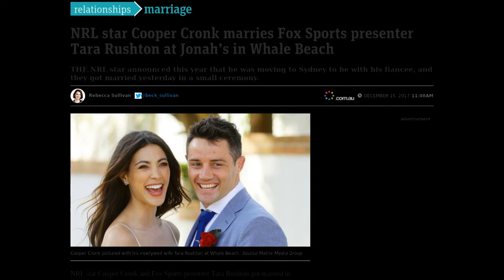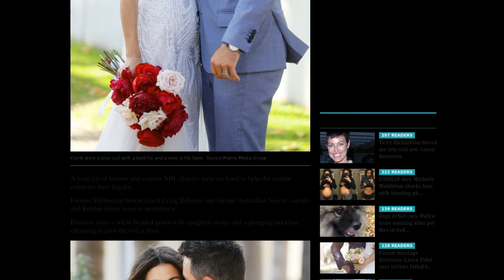[Newsa] Tara Rushton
NRL star Cooper Cronk and Fox Sports presenter Tara Rushton got married in Sydney yesterday.

The low-key couple were married at Jonah’s restaurant in Whale Beach on Sydney’s northern beaches.

A long list of former and current NRL players were on hand to help the couple celebrate their big day.

Former Melbourne Storm coach Craig Bellamy and former Australian Soccer captain and Robbie Slater were in attendance.

Rushton wore a white beaded gown with spaghetti straps and a plunging neckline, choosing to give the veil a miss.

Cronk, 34, announced he was leaving the Melbourne Storm and signing with the Sydney Roosters in October, in a two-year deal believed to be worth around $1 million a season.

He moved to Sydney to be with Rushton, 33.

“Tara, my fiancee, is based in Sydney and there’s a few things in life that are more important than football, like family, getting married and a future,’ Cronk said at the time.

Rushton hosts a popular football show in Fox Sport called Just For Kicks.